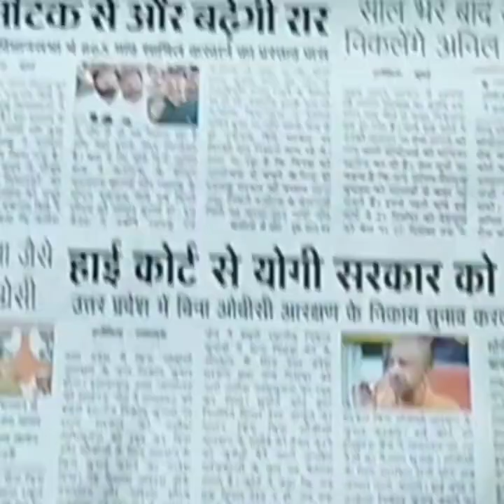पहाड़ी खानपान और मेरे घर के काम/Mandi Aali Mathi#videoforyou